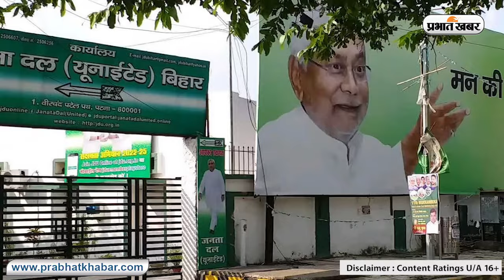नीतीश कुमार पहली बार 7 दिनों के लिए बने थे बिहार के मुख्यमंत्री, 8 बार बने सीएम, सियासी सफर जानिए...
बिहार में एकबार फिर से सियासी उलटफेर हुआ है और महागठबंधन की सरकार गिर गयी है. नीतीश कुमार भाजपा के साथ मिलकर फिर से एनडीए की सरकार बना रहे हैं. उन्हाेंने अपना इस्तीफा राज्यपाल को सौंप दिया है. नीतीश कुमार 9वीं बार मुख्यमंत्री बने हैं.